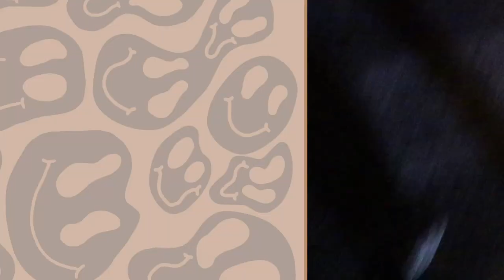What I Pack for My Aussie for a Weekend Away! Freya's first time back at events!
If you know. then you KNOW! I was a little nervous going into this weekend because of what happened the last time I took Freya to an event with me lol, but she did AMAZING!!! It went SO good and I was so so proud of her and all of her progress omg. I hope yall enjoyed getting a little snippet of what we did together at this event and to see what I packed her for the weekend away.

🌻 Listen every week to THE NON-NEGOTIABLE PODCAST // coming soon :)

☺️ keep on watchin! ☺️